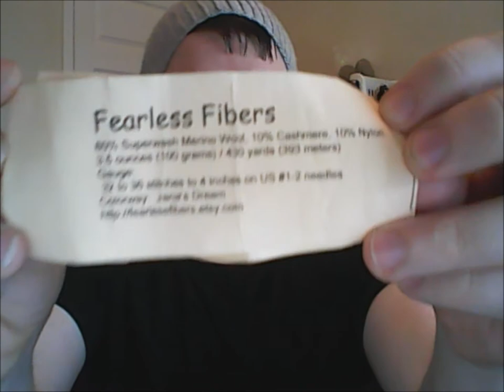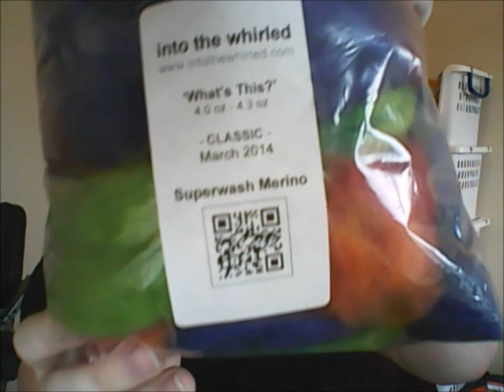Ermine Matters Podcast Episode 0 - New Kid in Town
Episode 0 of the Ermine Matters Podcast.